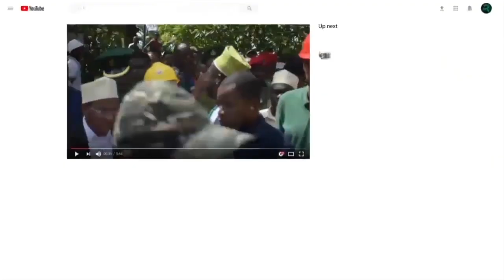BARAZA LA IDI MASJID MWEMBE TANGA